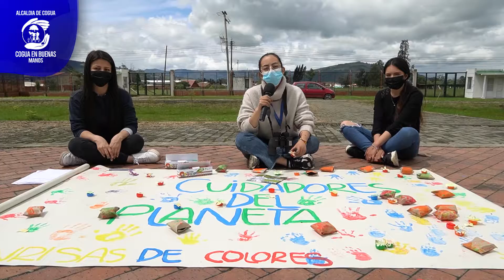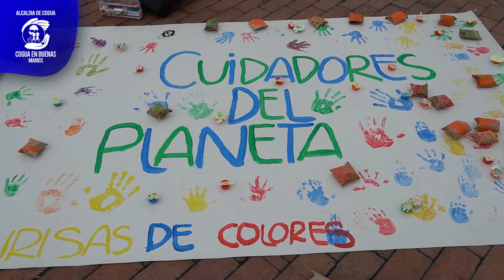Jornada de Medio Ambiente CDI Susagua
MedioAmbiente || Esta fue la jornada de medio ambiente que se realizó en el CDI Susagua, junto a la Administración Municipal CoguaEnBuenasManos en articulación con la Gerencia de Desarrollo Económico y Ambiental, donde participaron los niños y algunos de los padres de familia. NiñesDeCoguaEnBuenasManos